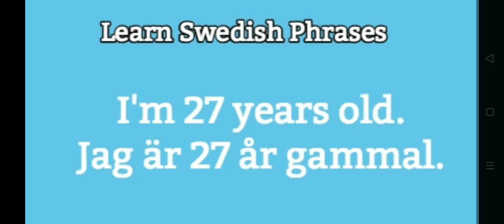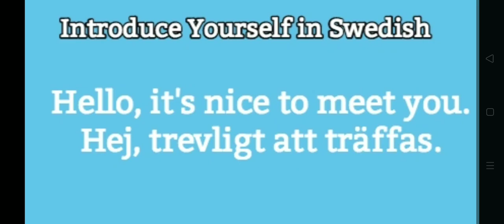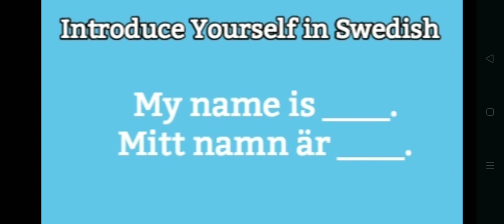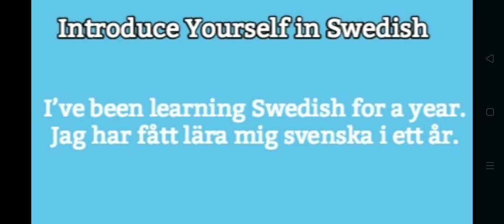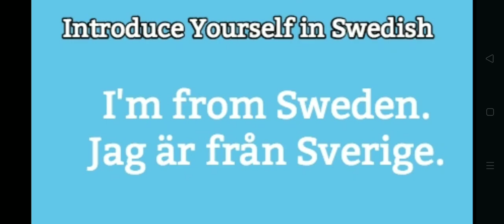Learn Swedish in urdu / hindi English Learn Episode #00 Abcd Sweden Norway Swedish to urdu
Learn Swedish in urdu punjabi Episode 1